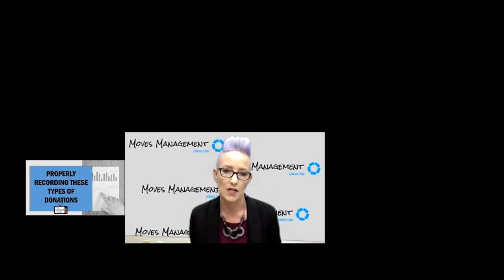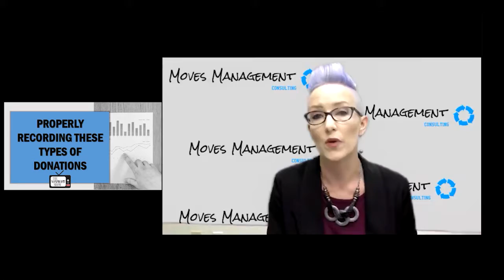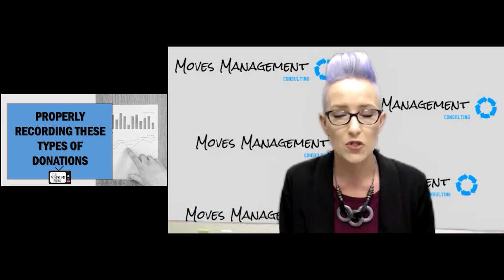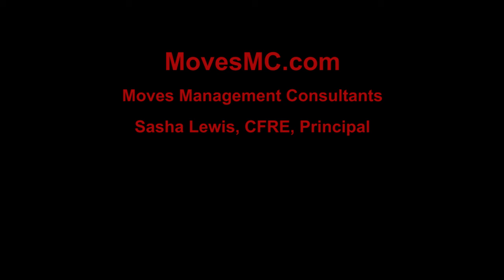3rd Party Donations Proper Recording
Sasha Lewis, CFRE, walks us through the proper handling of 3rd party donations to your nonprofit. From DAFs to community foundations, tracking both the physical funds and those involved in making the decision to fund you are critical to building your relationships whilst maintaining proper accounting checks and balances.
This is from a recent episode of The Nonprofit Show